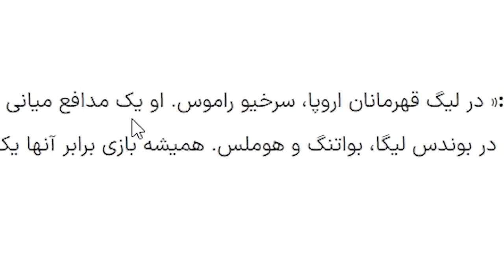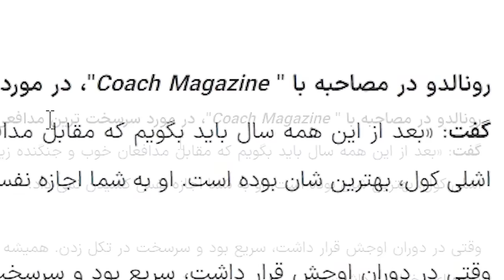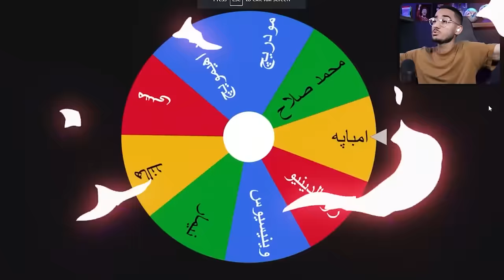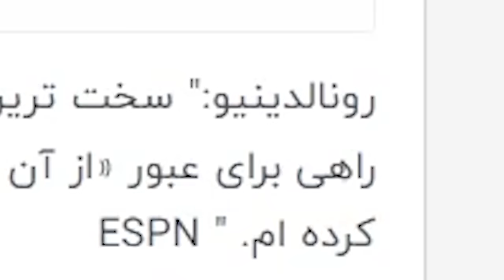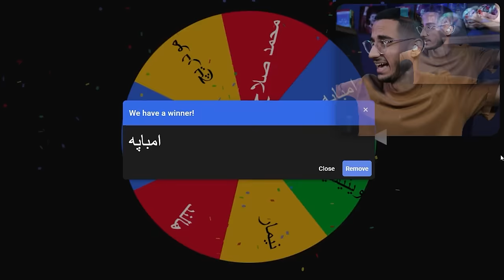چالش بهترین فوتبالیستا VS سخت ترین رقیباشون در PES 21😱🔥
بهترین فوتبالیست ها . چالش پی اس 2021 . سخت ترین رقیب ها . بهترین بازیکن های فوتبال . چالش های pes . pes 2021 . چالش سخت چالش های سخت